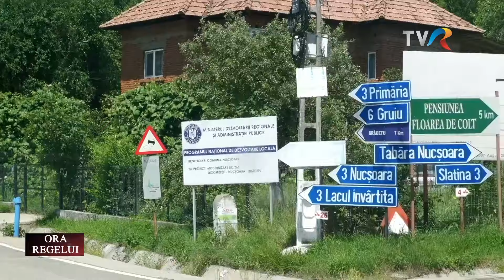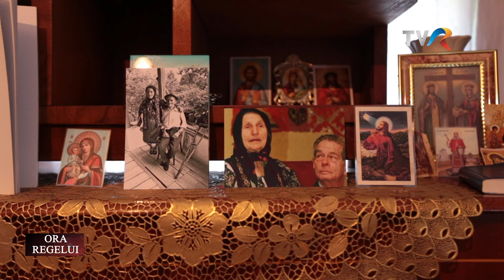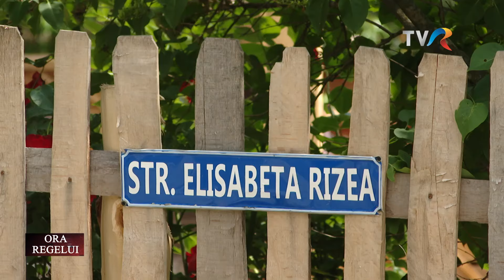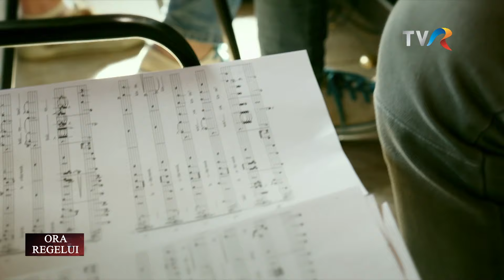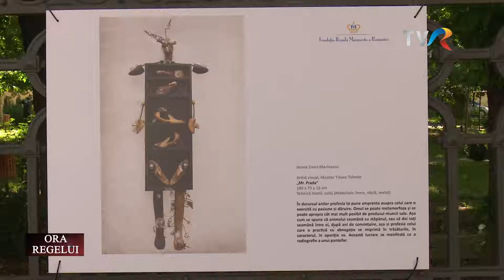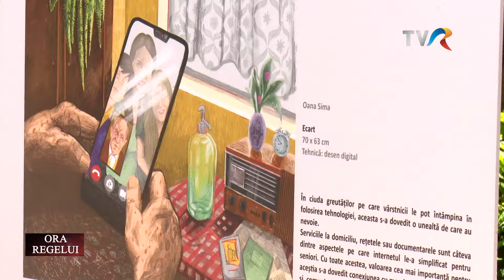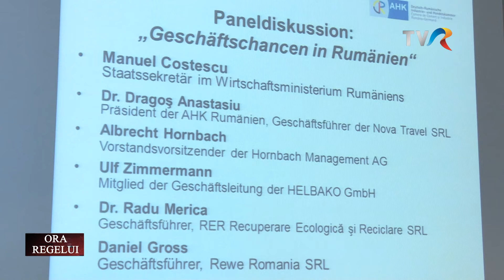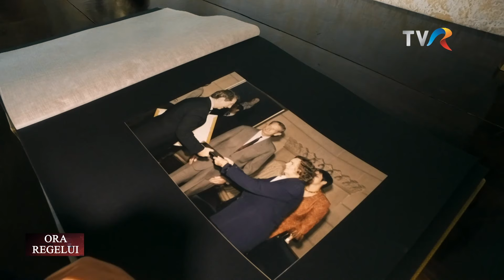Ora Regelui: Oameni care cred cu tărie şi pasiune în proiectele lor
Ediţia emisiunii Ora Regelui, difuzată sâmbătă, 22 octombrie, la TVR1, când echpa emisiunii ne-a prezentat trei povești - exemple de credință, de loialitate, de consecvență, în care descoperim oameni ce dăruiesc întreaga viață proiectelor lor.